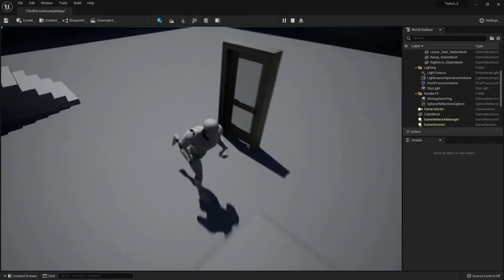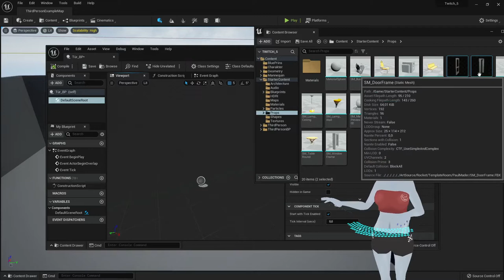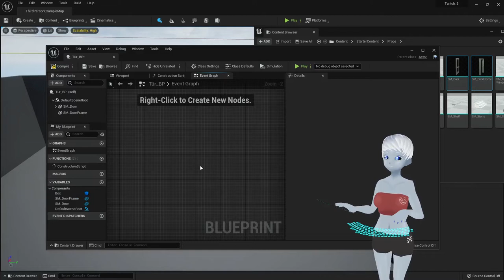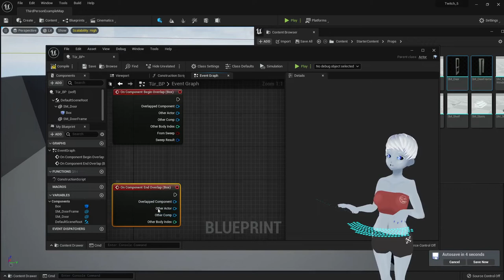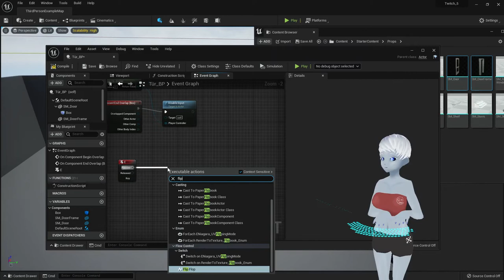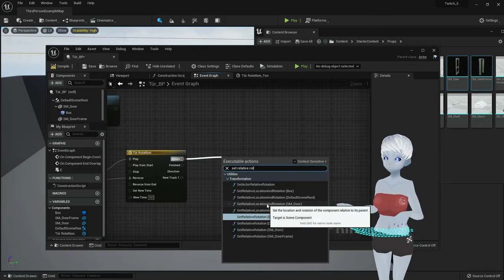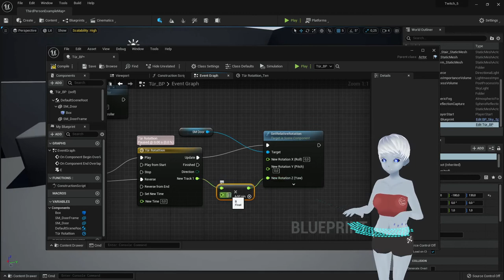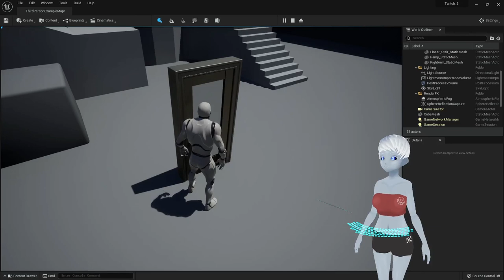Unreal Engine 5 Tutorial - Blueprint Türen öffnen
Heute zeige ich euch eine einfache Blueprint mit der ihr z.B. Türen öffnen und schließen könnt.